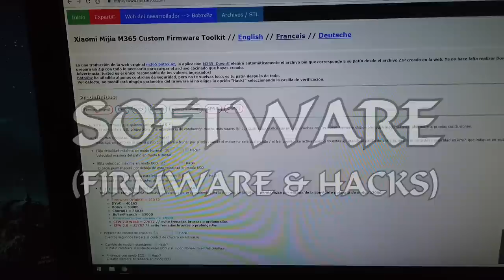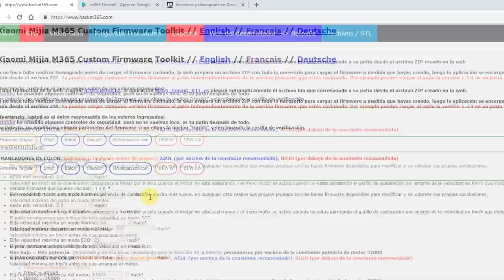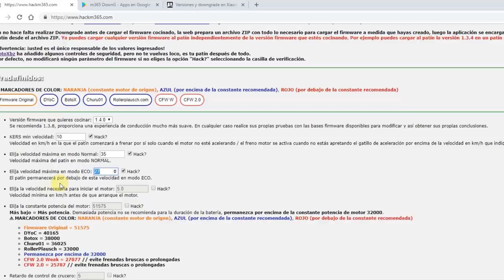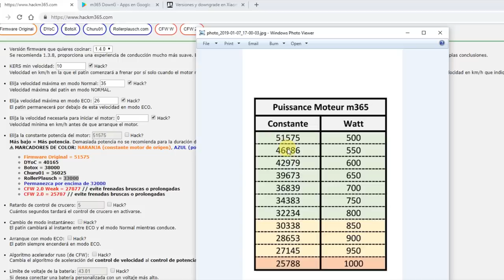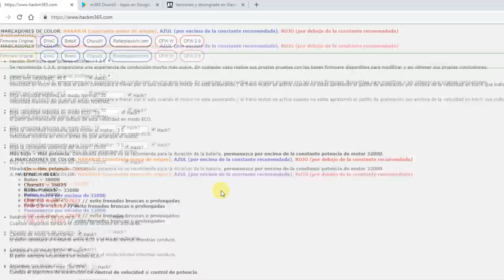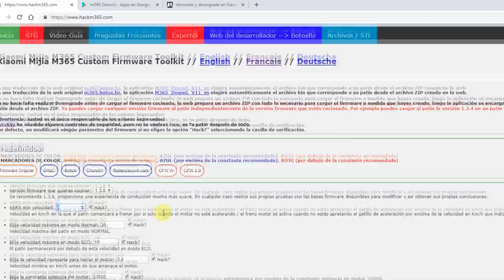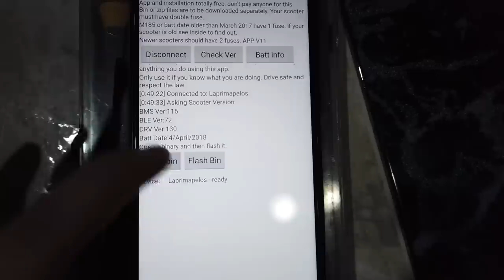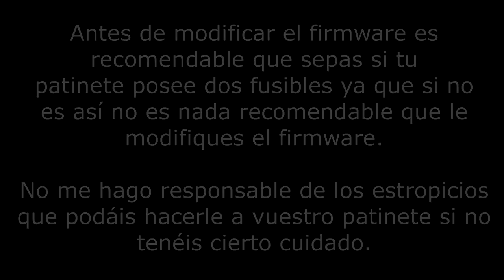Todo sobre los FIRMWARES y HACKS del patinete eléctrico Xiaomi Mijia M365 💾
Primera parte (Hardware) (Destripando el patinete eléctrico Xiaomi Mijia M365).

⚠️⚠️ ATENCIÓN ⚠️⚠️ Si habéis actualizado a la versión 1.5.1 con la app oficial Mi Home lo que se cuenta en este vídeo no funcionará a no ser que sigáis antes los pasos de este otro vídeo

Hoy destripamos un poco el patinete eléctrico Xiaomi Mijia M365 desde la perspectiva del software viendo todo lo que se puede modificar a nivel de firmware y como repercute en el funcionamiento del patinete.

UN FUSIBLE: Si solo tienes un fusible puedes modificar todo excepto la constante motor (la potencia o constante motor no se la puedes subir a riesgo de cargarte el patinete). Y si usas la versión 1.3.0 tenéis que poner la frenada regenerativa en modo "débil" con la opción que hay dentro de las apps (Mi Home, M365 tools, etc).

MATIZACIÓN: En el minuto 25:31 no me explico bien del todo, a grandes rasgos es que cuando tu aprietas el acelerador el patinete va a aumentar su velocidad del 0 al 100% según la presión que hagas en el acelerador, si lo aprietas a tope (el 100%) será la velocidad que se marca en la casilla de velocidad máxima y la potencia que el patinete usa para llegar a la velocidad que le marques la decide el patinete de forma automática.

- Todo lo que tienes que saber del Xiaomi Mijia M365 (firmwares) (En el minuto 29)